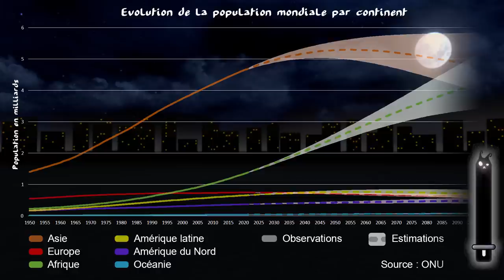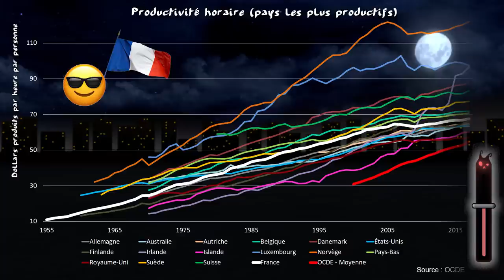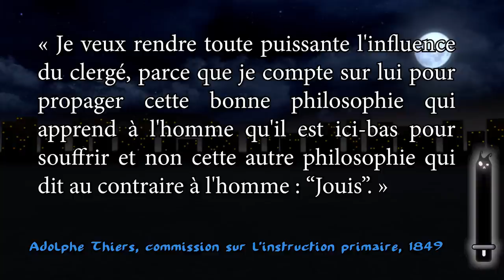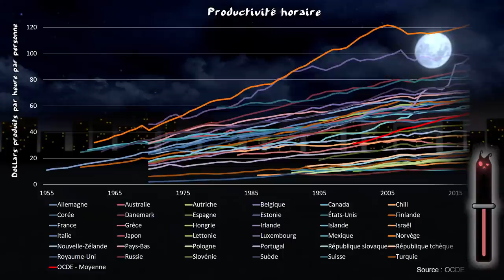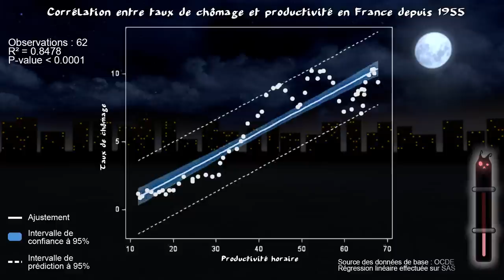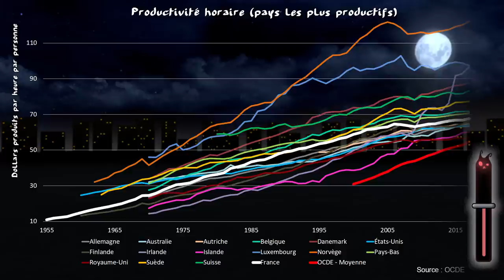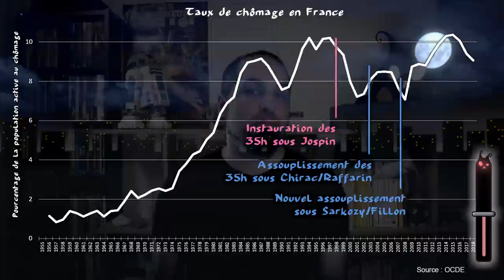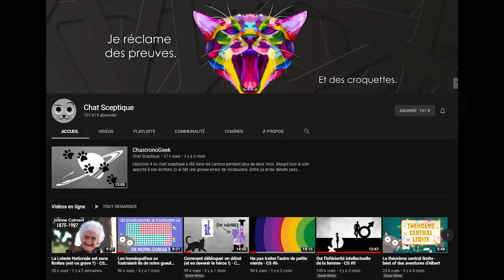IA et abolition du travail - TraitdEsprit 9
TE9 - IA et abolition du travail - TraitdEsprit 9
Sources de l'épisode :